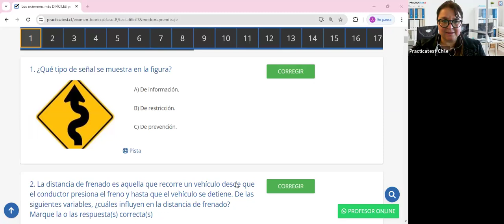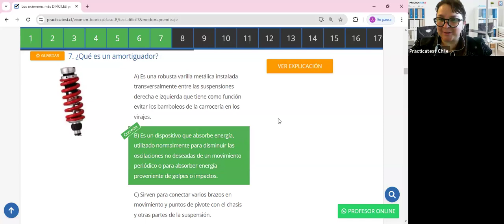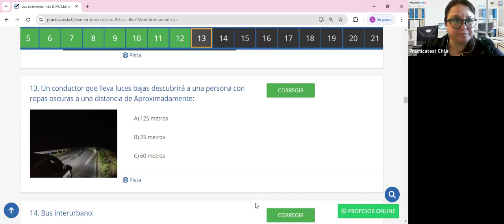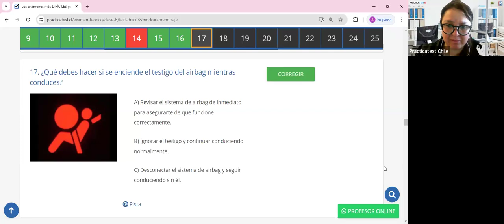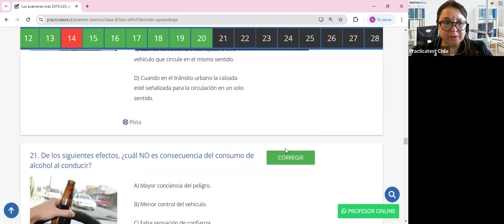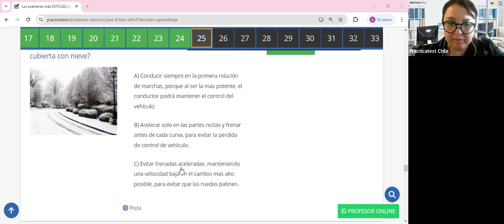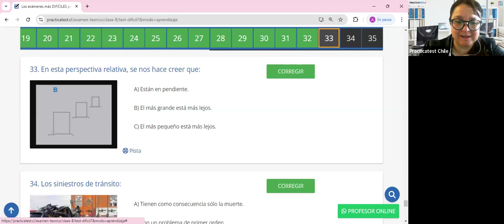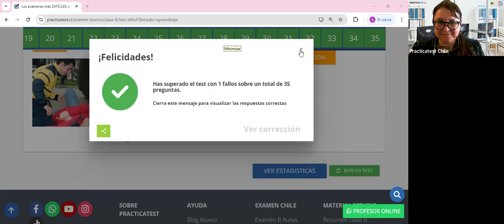402. Video Test - Educación Vial Chile 2024 - EXAMEN